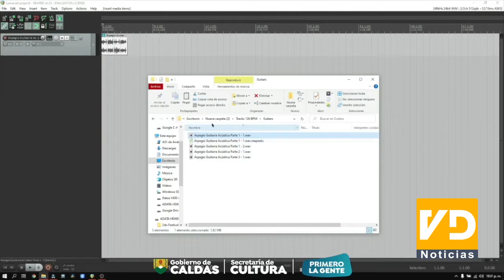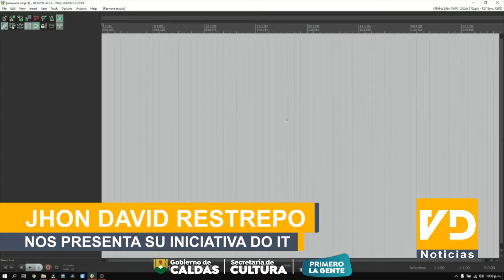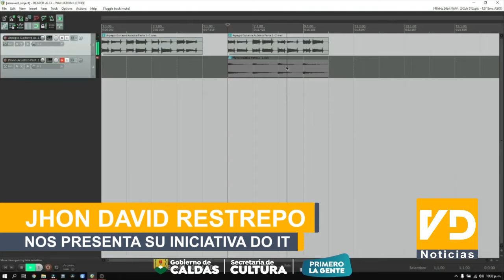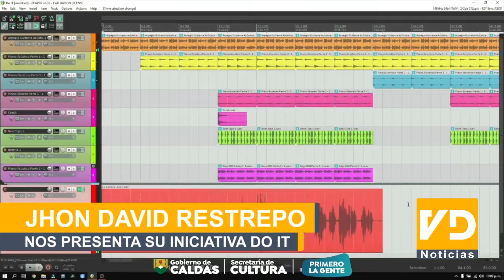JHON DAVID RESTREPO LÓPEZ NOS PRESENTA SU INICIATIVA DO IT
Este joven caldense realiza una biblioteca musical en la que se puede encontrar herramientas de fácil manejo para que los cantantes y músicos del departamento puedan facilitar y generar una maqueta para su producción, también se resalta el talento del joven Jhon David Restrepo quien exalta la  labor de los músicos caldenses.